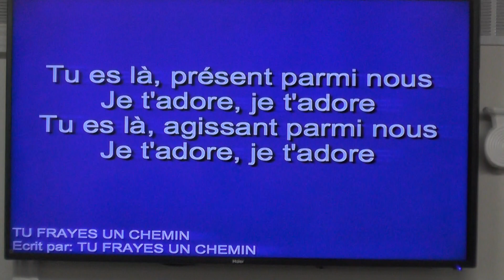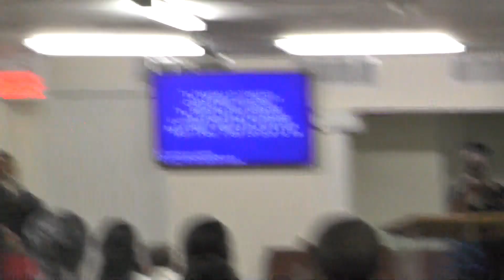SERVICE JPENIEL - TU ES LÀ PRÉSENT PARMI NOUS, OUI JE T'ADORE...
VENDREDI 27 OCTOBRE 2017 À L'EGLISE PENTECÔTISTE UNIE DE L'EST

NOS EGLISES:

          1375 POIRIER, SAINT-LAURENT, H4L 5K7

           8729 HOCHELAGA, H1L 2M8.